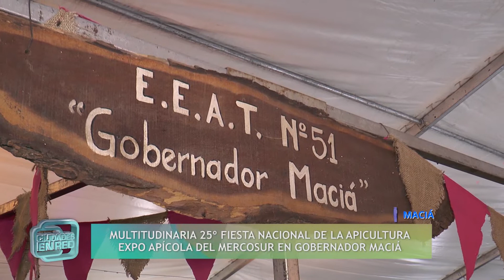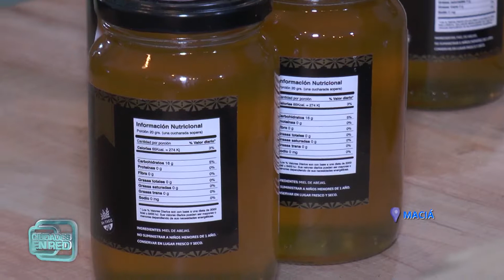Expo Maciá 2022 – Fiesta Nacional de la Apicultura - Ciudades en Red TV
La fiesta más dulce del país se realizó en la Capital Nacional de la Apicultura. Con una variada propuesta artística y productiva, la edición número 25º fue  una verdadera fiesta de Macia y de la región. Ciudades en Red TV.